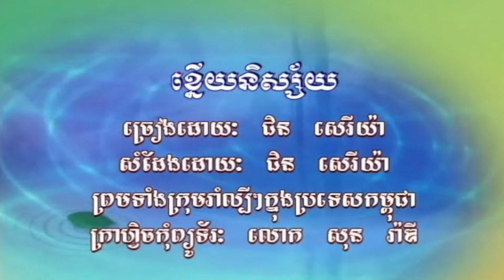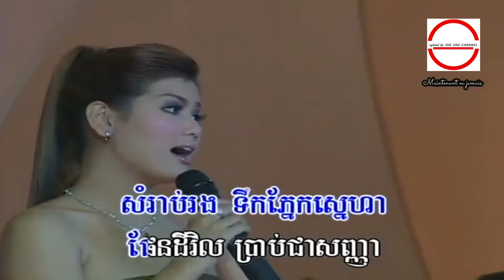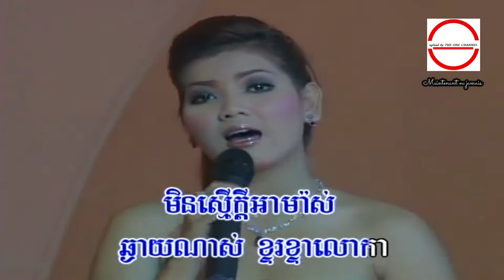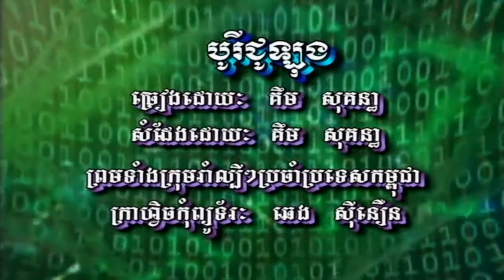ខើ្នយនិស្ស័យ ច្រៀងដោយ ជិន សេរិយា HD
ខើ្នយនិស្ស័យ ច្រៀងដោយ ជិន សេរិយា